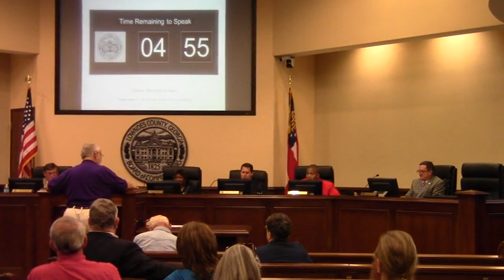Speeding on Academy Drive and Parkwood --Warren Scoby @ LCC 2013-03-11